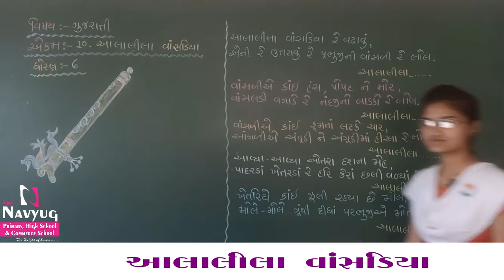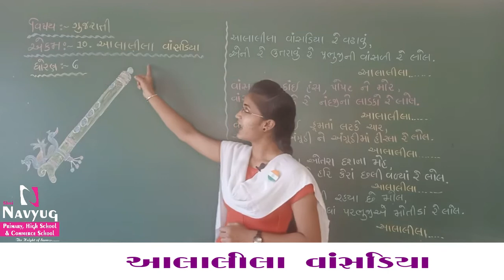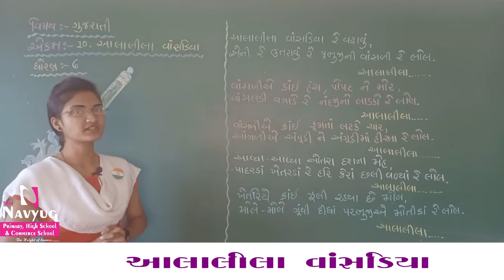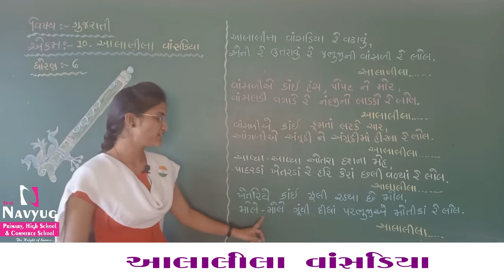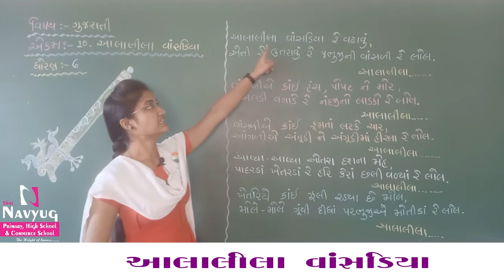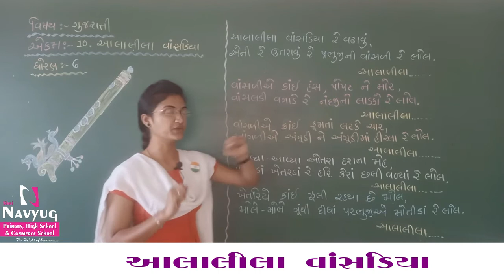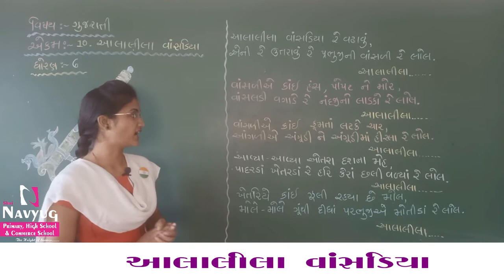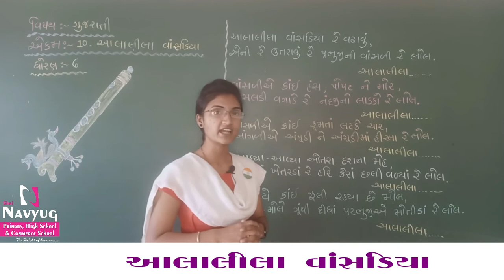STD 6 SUBJECT : GUJARATI BY ARUNABEN YOGANANDI